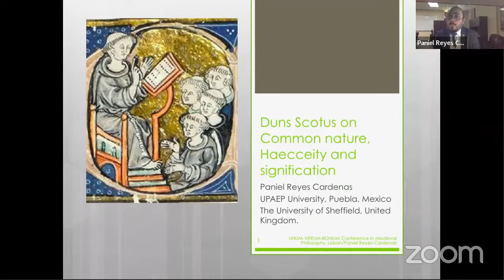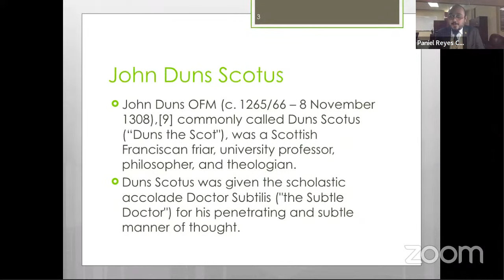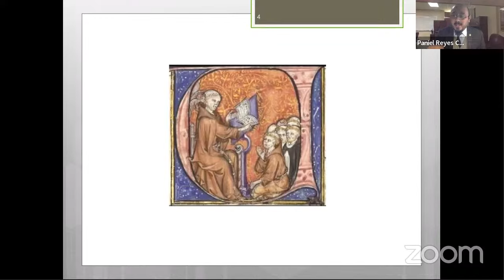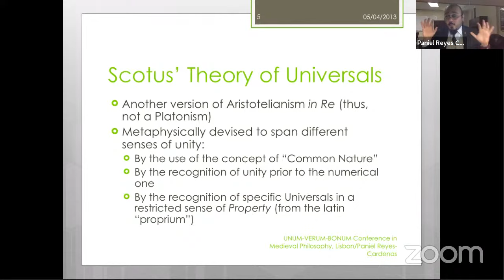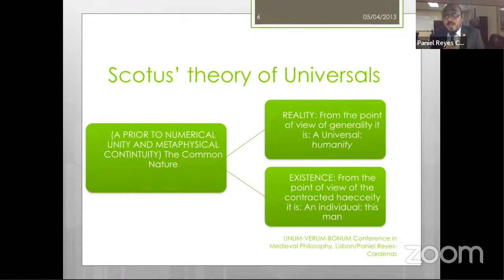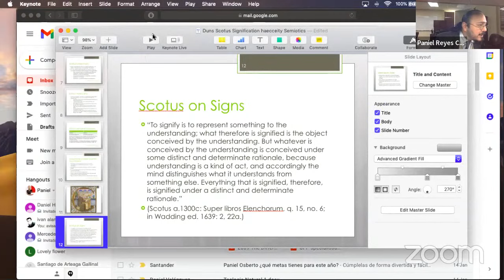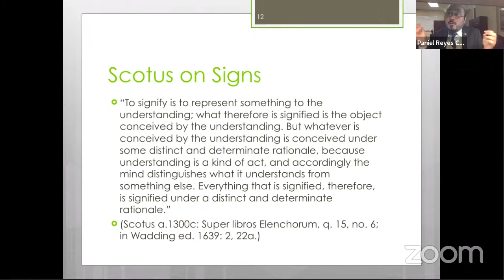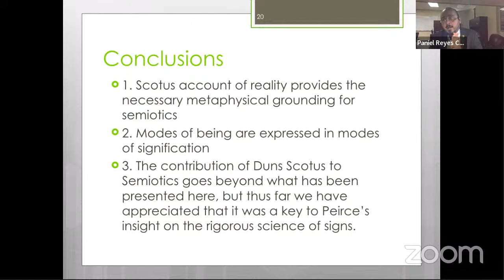⚘ Duns Scotus on Signs: Common Nature, Haecceity, and Signification ☀ Paniel Reyes Cárdenas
This event, chaired by Tim Troutman (Lyceum Institute), is part of the activities of the 2022 International Open Seminar on Semiotics: a Tribute to John Deely on the Fifth Anniversary of His Passing, cooperatively organized by the Institute for Philosophical Studies of the Faculty of Arts and Humanities of the University of Coimbra, the Lyceum Institute, the Deely Project, Saint Vincent College, the Iranian Society for Phenomenology at the Iranian Political Science Association, the International Association for Semiotics of Space and Time, the Institute for Scientific Information on Social Sciences of the Russian Academy of Sciences, the Semiotic Society of America, the American Maritain Association, the International Association for Semiotic Studies, the International Society for Biosemiotic Studies, the International Center for Semiotics and Intercultural Dialogue, Moscow State Academic University for the Humanities and the Mansarda Acesa with the support of the FCT - Foundation for Science and Technology, I.P., of the Ministry of Science, Technology and Higher Education of the Government of Portugal under the UID/FIL/00010/2020 project.

Paniel Reyes Cárdenas (Mexico 1981) was awarded his MPhil and PhD in Philosophy by The University of Sheffield, UK. In his PhD Thesis, he researched the place of Scholastic Realism in Peirce's Pragmatist Philosophy under the supervision of Professors Christopher Hookway and Steve Makin. Though Paniel's approach is centered in the pragmatist tradition, he has a wide range of philosophical interests. Indeed, Paniel has published papers on the philosophy of mathematics, metaphysics, medieval philosophy, philosophy of religion and German Idealism. Paniel has participated in academic conferences in many different countries, and he is also a founder of the Peirce Latin-American Society.

After a spell as postdoctoral fellow in the University of Nottingham under the guidance of Jonathan Tallant and Jules Holroyd, Paniel joined as lecturer and researcher in UPAEP - People's Autonomous University of Puebla State, Puebla, Mexico) where he is chair of Philosophy of language and medieval philosophy. Paniel is part of the Mexican Council of Science and Technology, awarded SNI 1 for his research work. As a junior scholar, Paniel was distinguished as Honorary Researcher by the Department of Philosophy of the University of Sheffield in 2017. He is the author of Scholastic Realism (Oxford: Peter Lang, 2018) and Ideas in Development (Newcastle-upon-Tyne: Cambridge Scholars, 2018).